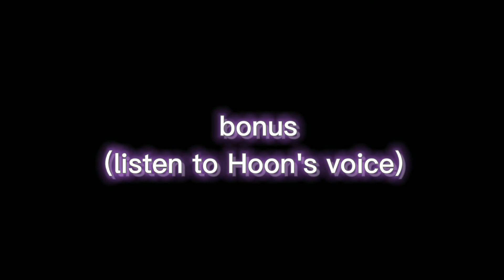JAYHOON on EN-OCLOCK Ep42 Behind